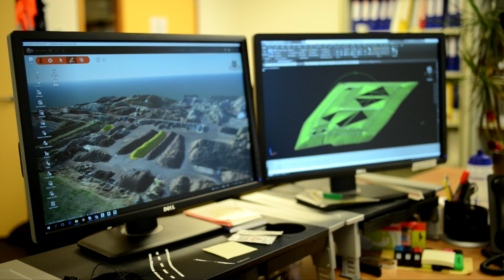GP Groot - Terugkijken op 100 jaar vooruitdenken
Bij GP Groot kijken we vooruit. Al honderd jaar. Dit betekent dat wij initiatieven nemen en kansen grijpen waar we ze zien.

Zo groeiden we van een klein familiebedrijf van een vader en 4 zonen, tot een bedrijvenfamilie met ruim 750 medewerkers. De normen en waarden bleven, de organisatie en de omgeving veranderden.

Met onze focus 'van afval naar grondstoffen en energie' gaan we de toekomst met vertrouwen tegemoet.